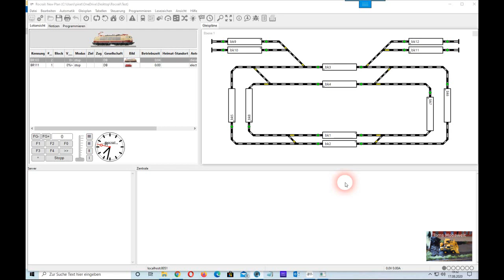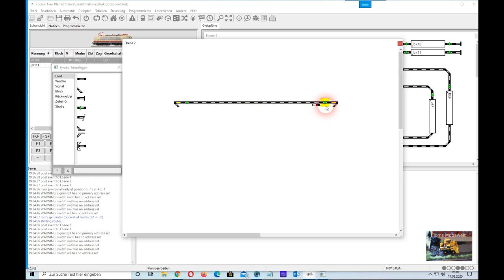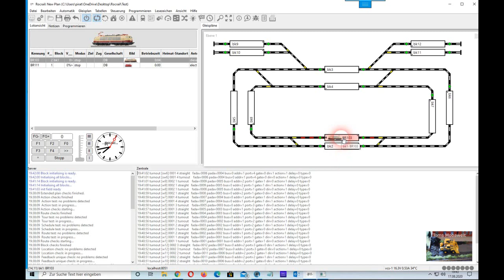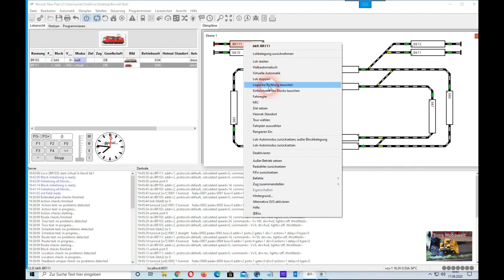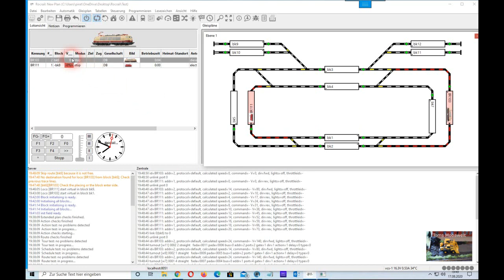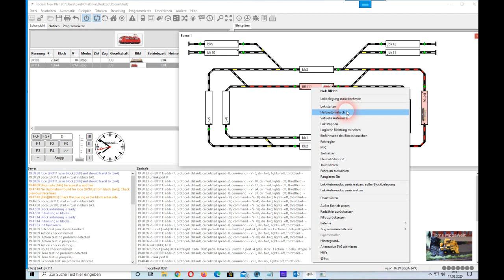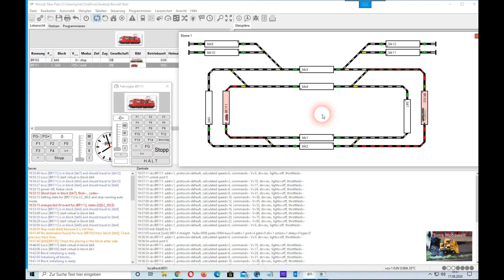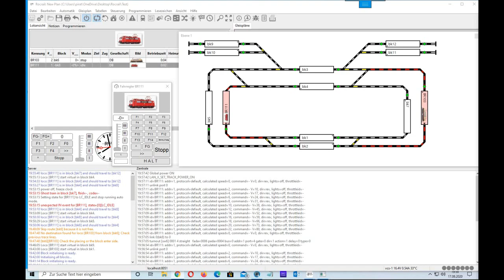Toms Mobawelt - Schnelleinstieg Rocrail Teil 4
-Routing
-Plankonsistenz prüfen
-Lok einem Block zuordnen (Lokbelegung setzen)

tomsmobawelt (ät) t-online.de

Skype: thomashelbing